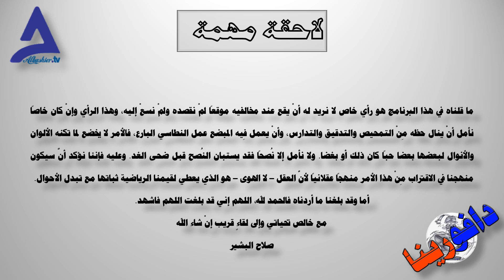فوزي لقجع رجل الكاف والمغرب القوي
قصة نجاح لا بد لنا مِنْ معرفتها .. @salahelbashir9698